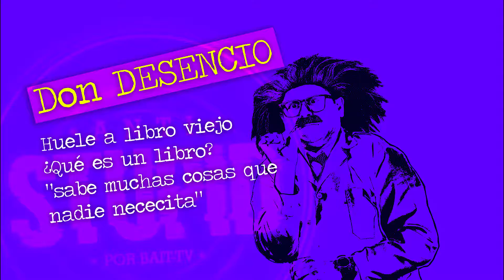Quiero pero no quiero // BAIT TV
Bait Channel es un sitio de encuentro para la gente amante de la música y todo lo relacionado con la Farándula, Medios, Noticias, Cine, Vídeos, Eventos.

Bait Channel es un completo portal en la web diseñado especialmente para el entretenimiento con temas de actualidad, música, video juegos, cine y tecnología con una apariencia juvenil y fresca que busca llegar a un público joven (13 años en adelante) sin desplazar o ignorar las otras edades con temas que incomoden a algún sector de la sociedad, siempre pensando en informar y apoyar el talento nacional.

"Andando junto al mar de Galilea, vio a Simón y a Andrés su hermano, que echaban la red en el mar; porque eran pescadores.
Y les dijo Jesús: Venid en pos de mí, y haré que seáis pescadores de hombres. Y dejando luego sus redes, le siguieron." Marcos 1:16 - 18.